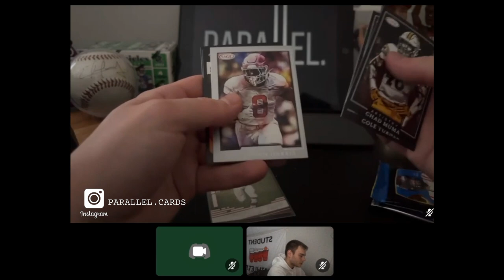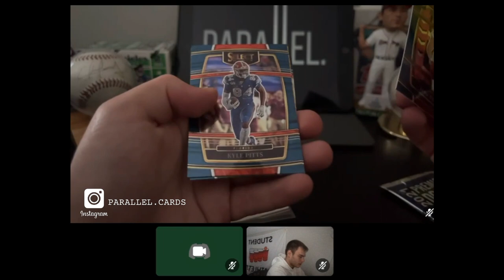3 PACKS AND 1 CARD IN A MYSTERY BOX??? - MJ Holding Company Gunslingers 3 Pack 1 Card Mystery Box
Breaking a MJ Holding Company Gunslingers Mystery Box. Each box contains 1 card and 3 factory sealed packs.

Packs:
2021 Sage High Series Draft Collectors Edition Football
2022 Panini Select Draft Picks Football
2022 Sage Artistry Collectors Edition